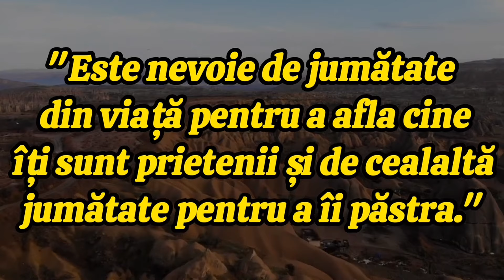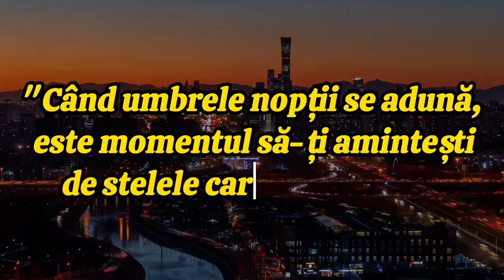Proverbe Asiatice | Citate despre VIață, Familie și Dragoste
citate asiatice
proverbe asiatice
citate chinezești
proverbe chinezești
citate coreene
proverbe coreene
citate japoneze
proverbe japoneze
citate arabe
proverbe arabe
citate mongole
proverbe mongole